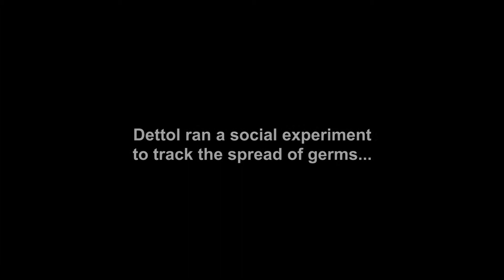Dettol UV Web Video CaseStiudy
We ran a social experiment to track the spread of germs - by applying an invisible substance to one unsuspecting girl's hands. And let her do what she does best- play. THEN WE TURNED OFF THE LIGHTS... 1179% increase in sales during the back to school period.